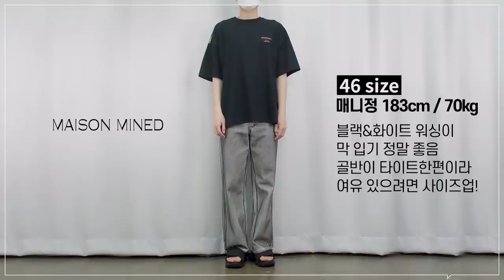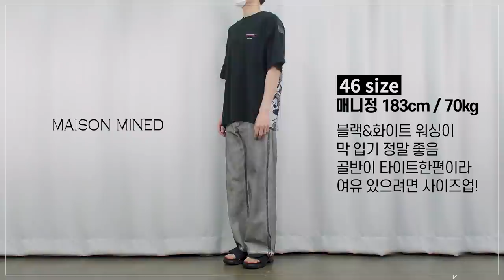[패션코디] 섹시하면서 힙한 여름 반팔 추천 & 코디(feat. 메종미네드)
***오늘 메종미네드의 금전지원과 제품지원을 받아서 만들어졌습니다***
**메종미네드 FAMILY DAY 전 제품 최대 70% 할인 진행 중입니다! (05.17 ~ 05.31)**

오늘은 캐주얼하면서 힙한 무드의 남친룩 코디를 준비해봤습니다!
메종미네드하면 락시크, 섹시, 힙 이런 무드의 제품들이 많은데요!
그렇다고 꼭 그렇게 입어야하는건 아니랍니다!

여러분께서 갖고 계시는 아이템들과도 함께 코디가 가능하니
포인트로 요런 아이템들도 갖고 계시면
조금 더 다양하고 재밌는 코디를 하실 수 있을거라 생각합니다!!

0:00 오프닝
0:34 KNIT HALF SHIRTS
1:35 KNIT HALF SHIRTS - 매니정 코멘트
1:46 OVER WEB HALF T
2:57 OVER WEB HALF T - 매니정 코멘트
3:08 INFINITY CRAFT HARF T
4:28 INFINITY CRAFT HARF T - 매니정 코멘트
4:39 MIXED BOUCLE KNIT HALF SLEEVE
5:37 MIXED BOUCLE KNIT HALF SLEEVE - 매니정 코멘트
5:47 WIDE FIT DENIM PANTS WHITE
6:57 WIDE FIT DENIM PANTS WHITE - 매니정 코멘트
7:08 엔딩